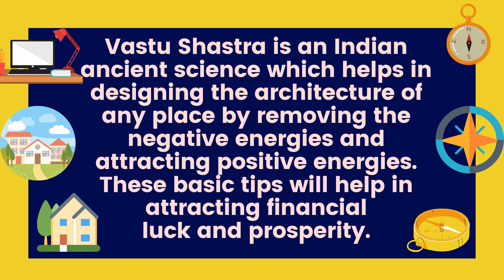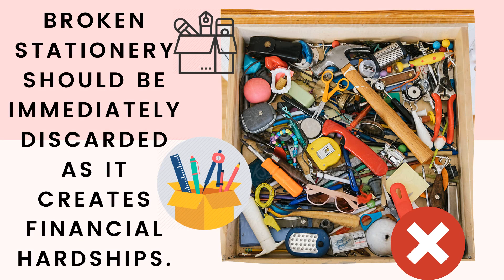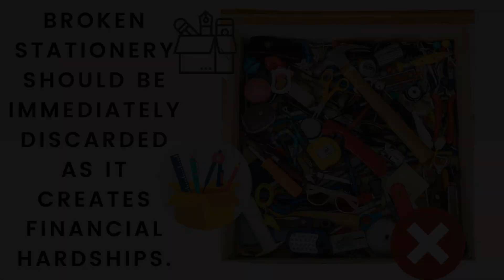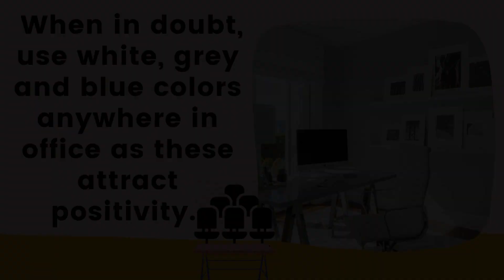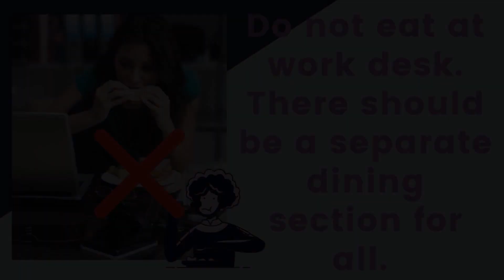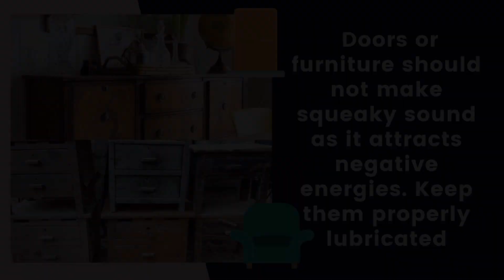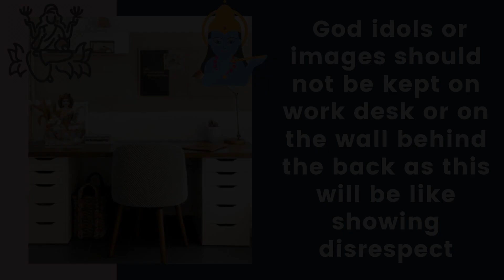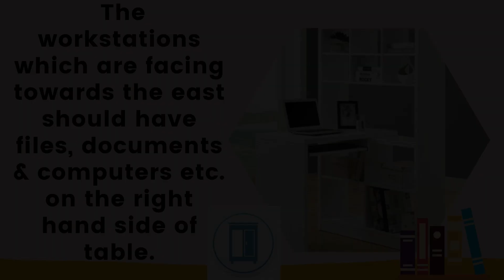Best Vastu Tips For Office-How To Organize Your Office Desk-Vastu Shastra Tips For Office Desk